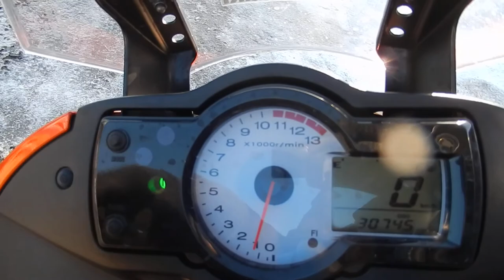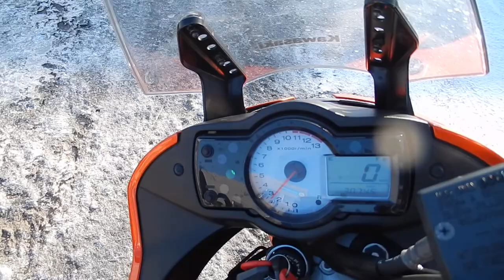No B8172 KAWASAKI VERSYS 650